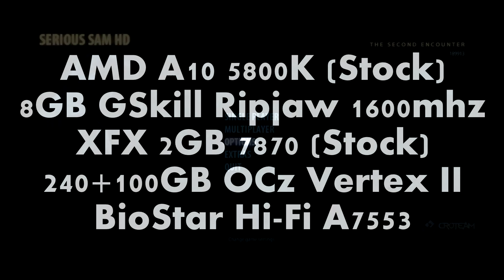AMD A10: ** Serious Sam - Second Encounter ** 5800K - 7870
AMD A!0 5800K Trinity core standard clock
8GB Gskill Ripjaw 1600mhz
XFX 7870 2GB GDDR5
240GB Main SSD, 100GB Steam SSD borth OCz VertexII
Biostar Hi-fi A7553